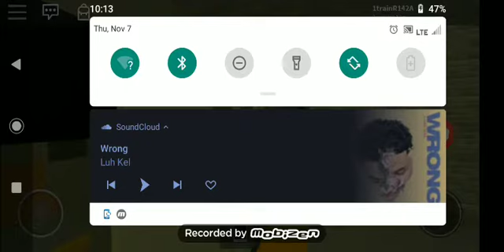Shuttle Train to Grand Central 42 Street